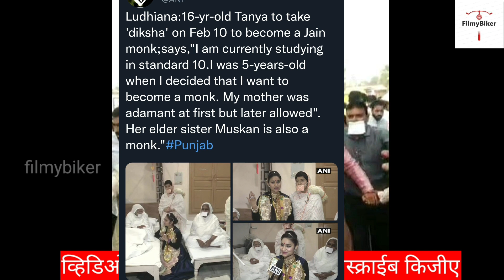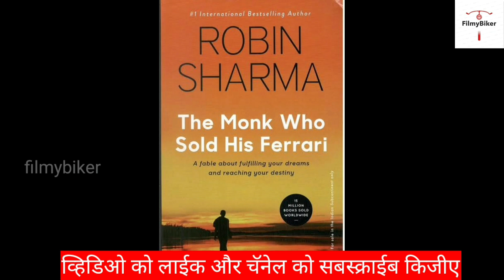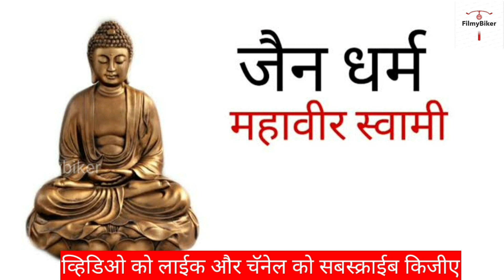करोडो की संपत्ती छोड के नौजवान jain muni क्यु बन रहे है?